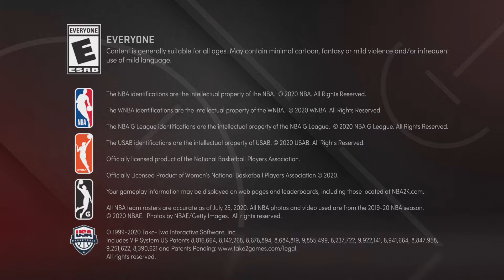NBA 2K21 MyTEAM Weekly Wheel Spin Dark Matter Mitch Richmond